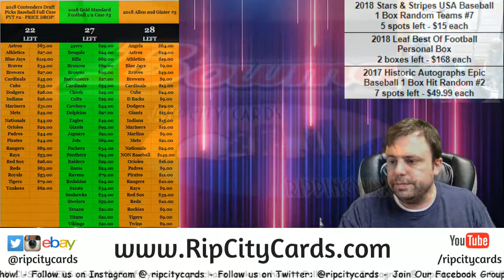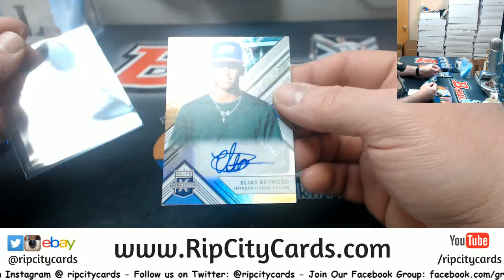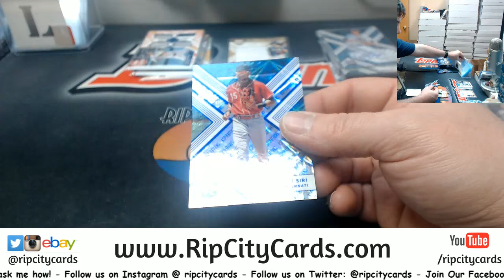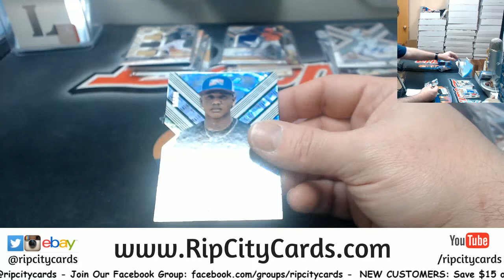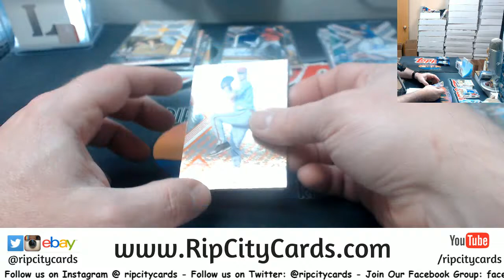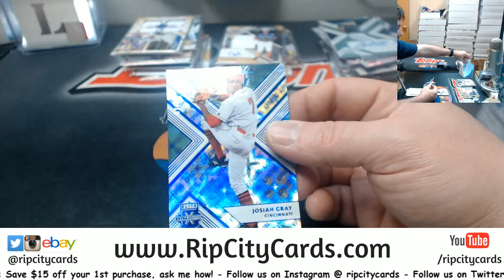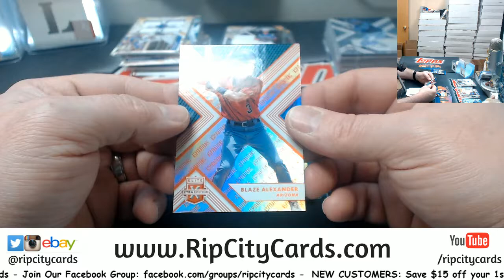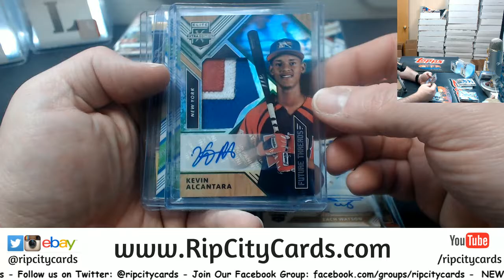2018 Elite Extra Edition Baseblal 5 Box #3 EBAY